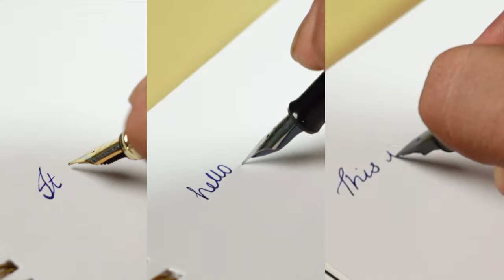Fountain Pens Explained - Must watch before buying a fountain Pen 🔥(हिंदी में)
This video is a complete guide to fountain pens , we have explained all the different parts , types and many different aspects of a fountain pen which will help you to select a proper fountain pen for yourself 😄.

What's in the Video                                                                                         0:00
Parts of a fountain Pen                                                                                  1:06
Why buy a fountain pen                                                                                 6:34
Disadvantages                                                                                                8:22
A Request 😄                                                                                                  9:57